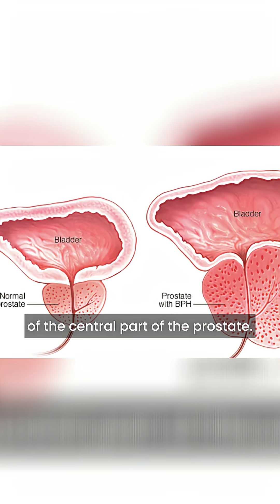Prostate Anatomy: The Donut-Shaped Organ Under Your Bladder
We explore the prostate's anatomy and location within the male reproductive system. See a detailed diagram illustrating its donut-like shape and position under the bladder. We'll discuss how the urethra passes through it, and how prostate growth can affect urinary function, leading to symptoms like weakened flow, frequent urination, and the feeling of incomplete bladder emptying.